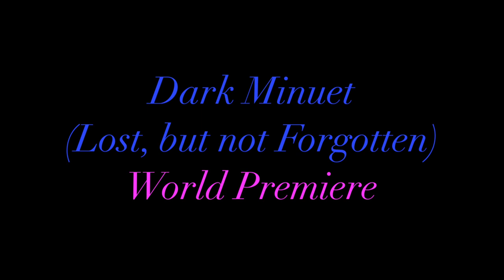Dark Minuet (Lost, but not Forgotten) for Brass Quintet - World Premiere in New York (2019)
This video is the world premiere of Aaron Alter's "Dark Minuet" (Lost but not Forgotten) for Brass Quintet, performed as part of
Composers Concordance & Project142 present
"Brass Motion"
with The Manhattan Brass Quintet & Curet Performance Project
Thursday, January 31st, 2019
at The DiMenna Center - Benzaquen Hall, New York
For more information on Dark Minuet and other works by Aaron Alter, please

The performers on this World Premiere performance were:
Manhattan Brass:
Wayne du Maine, trumpet
Franz Hackl, trumpet
R. J. Kelley, horn
Mike Seltzer, trombone
Jonathan Greenberg, bass trombone
Curet Performance Project:
Megan Curet - choreography
Gerard Minaya, Maria Vittoria Villa, dancers